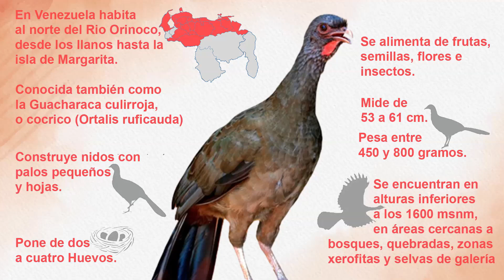El Canto de La Guacharaca "Un ave escandalosa"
En varias zonas de Venezuela habita la escandalosa y peculiar guacharaca, por lo que es común escuchar su estridente sonido. Se asemeja a la gallina pero es un ave silvestre de cola alargada, que vive en matorrales y áreas cercanas a los bosques.